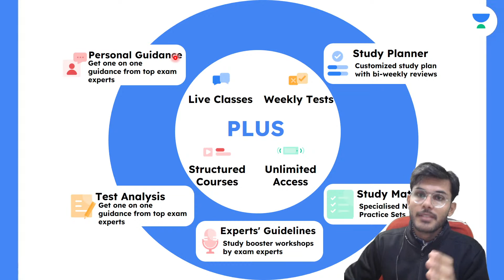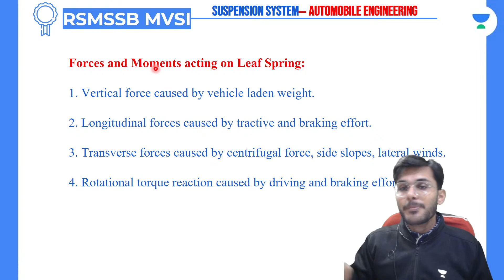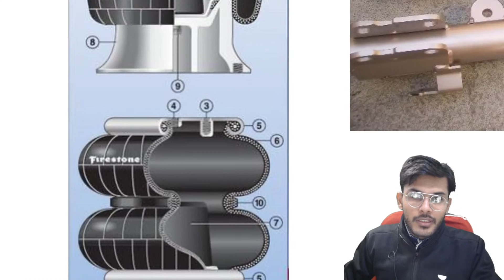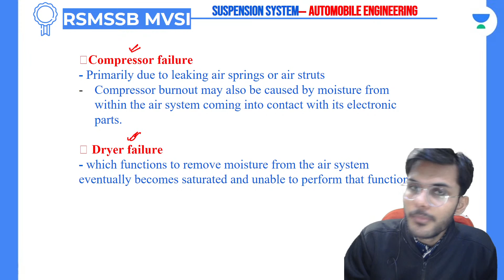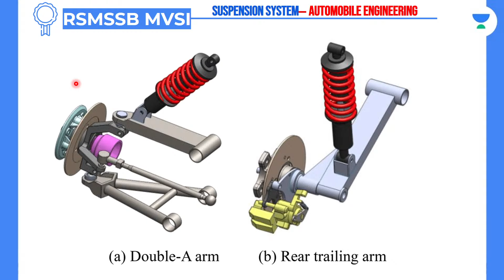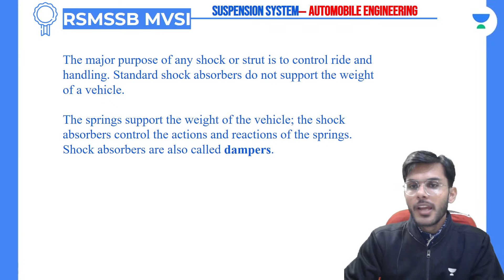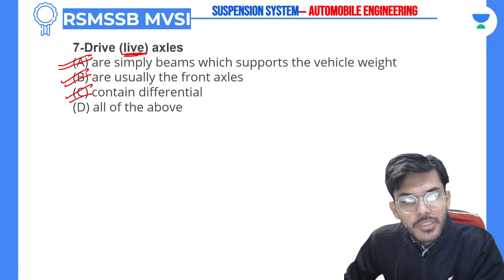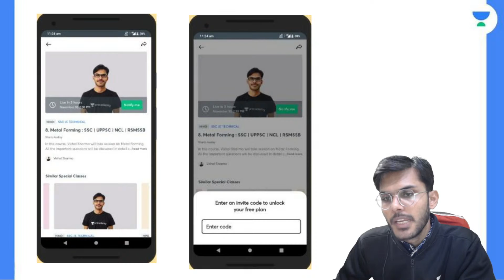Frame & Suspension System - II | Automobile Engineering | RSMSSB MVSI UPPSC AE | Vishal Sir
In this session, Vishal Sharma will be discussing Frame & Suspension System of RSMSSB MVSI UPPSC AE/SSC JE. Watch the entire video to learn more about Frame & Suspension System, which will help you with the preparation for the RSMSSB MVSI Exam. Let’s Crack It!

Vishal Sharma and other Top Educators take classes on Unacademy App.

1. Learn from your favorite Educator
2. Dedicated DOUBT sessions
3. One Subscription, Unlimited Access
4. Real-time interaction with Educators
5. You can ask doubts in the live class
6. Limited students
7. Download the videos & watch them offline